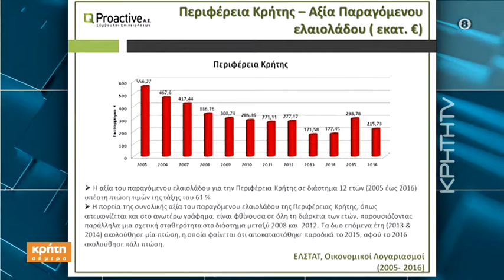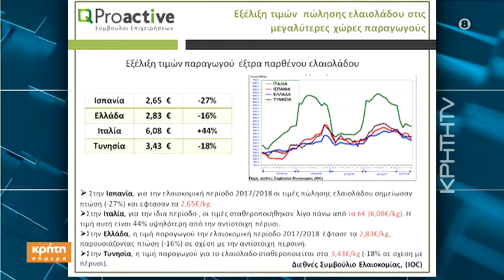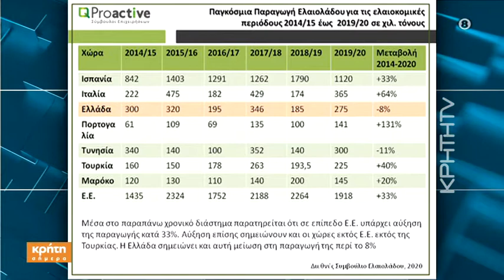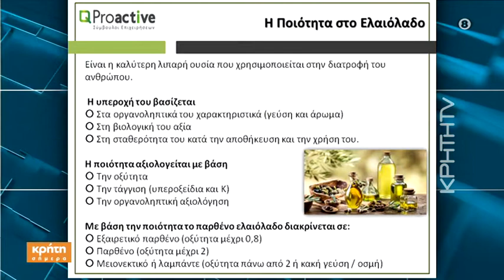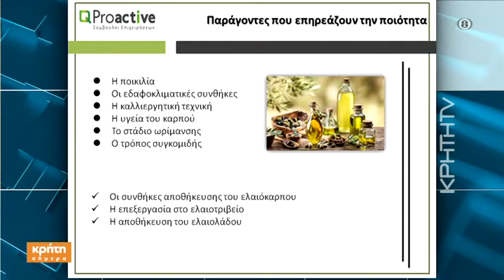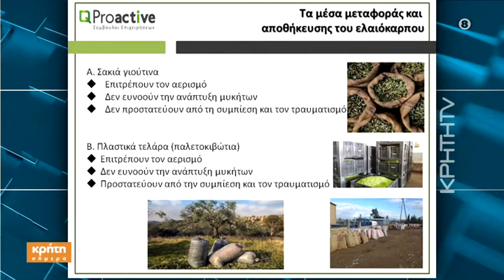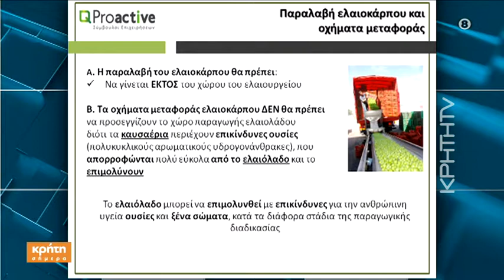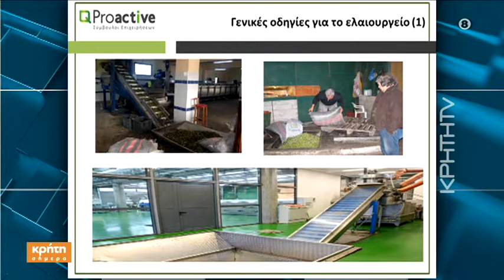Παράγοντες που επηρεάζουν την ποιότητα του ελαιοκάρπου και του ελαιολάδου